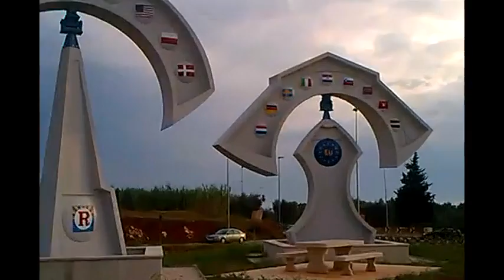TAR - VABRIGA - Tourist-fest 2013.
Pozdrav EU!